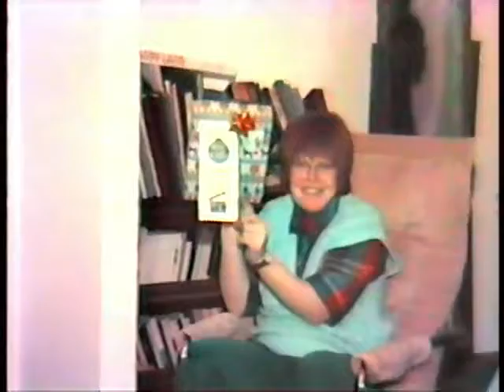Maple Grove Christmas Eve 1985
Christmas Eve in Maple Grove with the Frisk side of the family attending along with Lolly's boyfriend, Don.